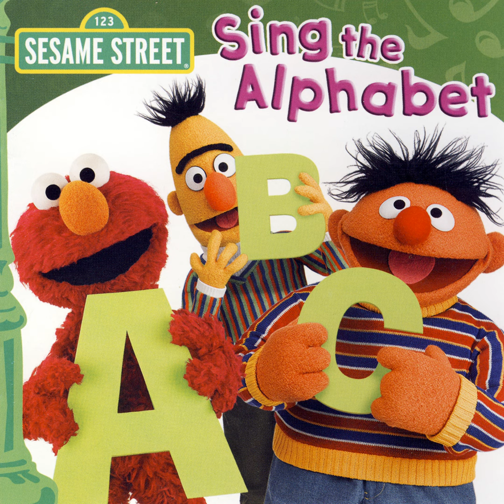Y - Just Because (Letter Y)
Y - Just Because (Letter Y) · Grover

Sesame Street: Sing the Alphabet

Writer: Jerry Juhl
Writer: Jim Henson
Writer: Joe Raposo